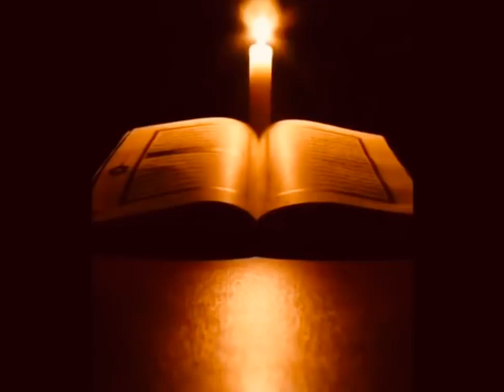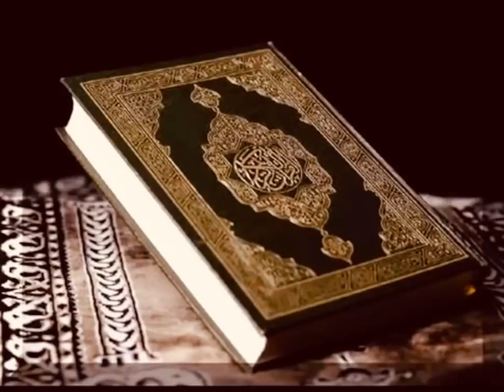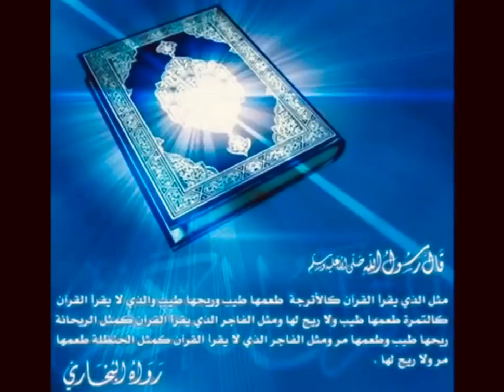Surah Al Baqarah full ( quick recitation ) by Sheikh Mishary Al Afasy _ سورة البقرة كاملة